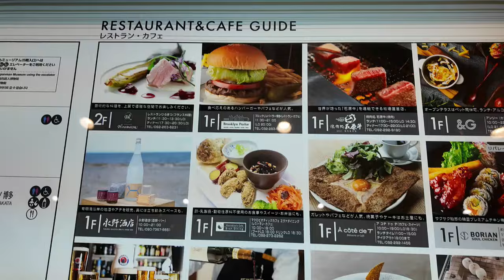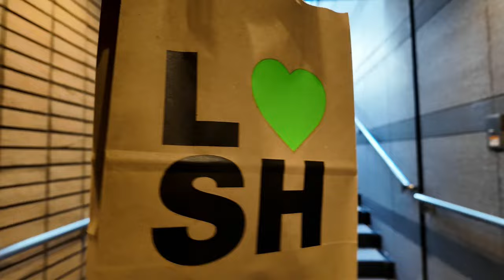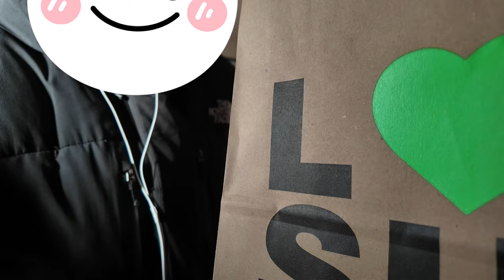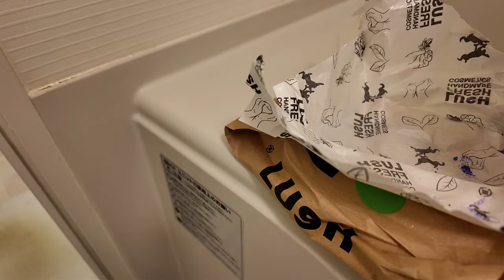JIN VLOG / 中洲川端でランチ会（奏さん）してきた話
50歳で会社を辞めて第二の人生を歩きはじめた独身男が『健康で穏やかに生きる』方法を模索する日々の記録

※メンバーシップの特典は、過去(2020/12～)に公開した動画(500本以上)が見れることです。なのでショボい特典しかないのでお勧めしません。
　あと公開中の動画は時間が経過（2ヶ月程度）したら随時削除します。

【オープンチャットへの参加（オープンなコミュニティ）】
題名：オープンチャット参加希望
本文：オープンチャットで使うニックネームを記載
　　　以下のメールアドレスに連絡下さい
　　　このコミュニティは参加・退会は自由で全て無料です

■オススメ健康本（ヘルスリテラシ向上）
①健康になる技術　大全
※現在勉強中ですので、随時紹介していきます！

■オススメ投資本（マネーリテラシ向上）
【初心者編】
①お金は寝かせて増やしなさい
②難しいことはわかりませんが、お金の増やし方を教えてください!
③元メガバンク・外資系プライベートバンカーが教える お金を増やすなら この１本から始めなさい
※どれか１冊だけ読めば十分
【中級者編】
①元財務官僚が５つの失敗をしてたどり着いたこれからの投資の思考法
②FIRE 最速で経済的自立を実現する方法
③父が娘に伝える自由に生きるための30の投資の教え
④サイコロジー・オブ・マネー / 一生お金に困らない「富」のマインドセット
⑤JUST KEEP BUYING
※特に③と④と⑤がお勧め！
【上級者編】
①ウォール街のランダム・ウォーカー
②敗者のゲーム
③インデックス投資は勝者のゲーム
④ファイナンス理論全史 / 儲けの法則と相場の本質
※かなり難しい内容ですが、読めば深い知識が得られる！

■撮影機材
DJI Pocket 3